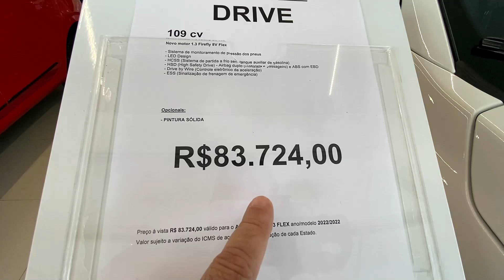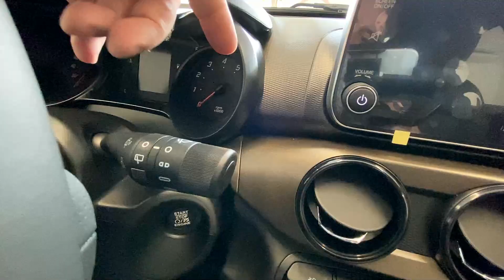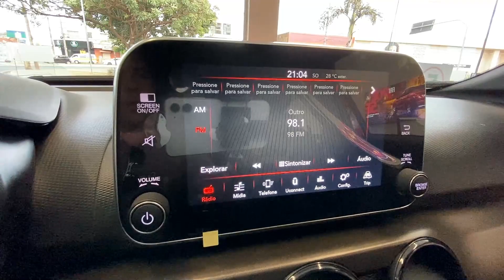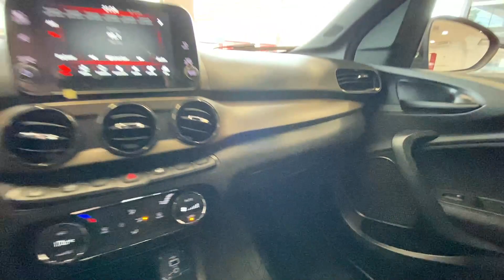FIAT ARGO 1.3 2022 S-DESIGN NA COR VERMELHO MONTECARLO: CONHEÇAM A VERSÃO DE LUXO DO MODELO!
FIAT ARGO 1.3 2022 S-DESIGN NA COR VERMELHO MONTECARLO: CONHEÇAM A VERSÃO “POPULAR” DE LUXO!... Estamos falando de cada detalhes sobre esse modelo.

📶Mais informações:
Av. Guilherme Ferreira, 2600
São Benedito

Vídeos todos os dias 18:45